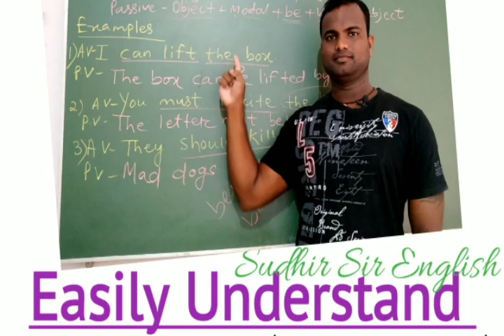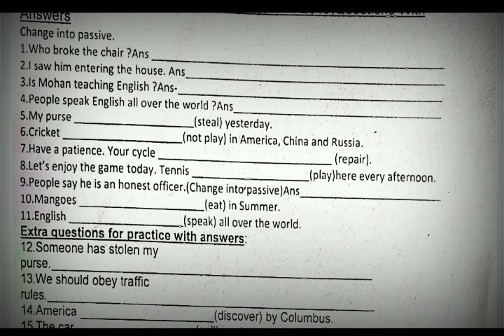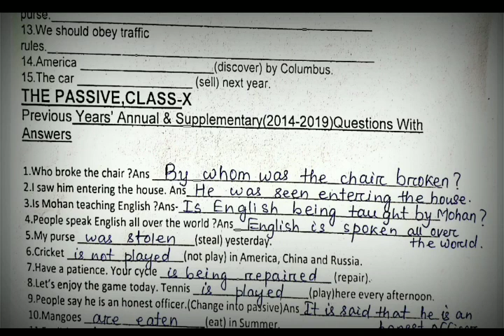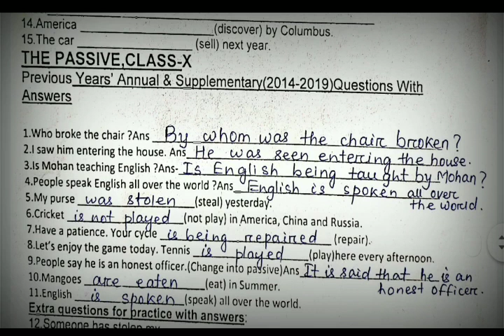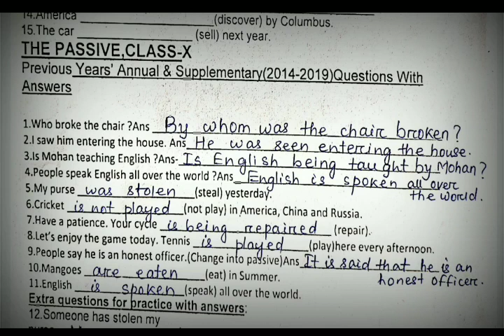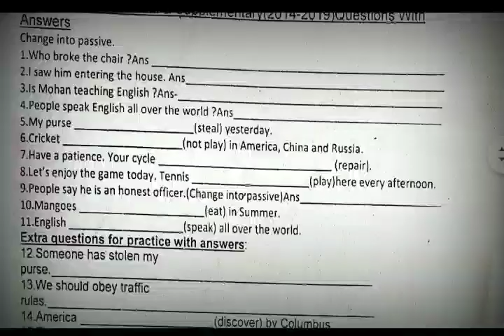Remedial Class-6[The Passive]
Remedialclass-6#Passive